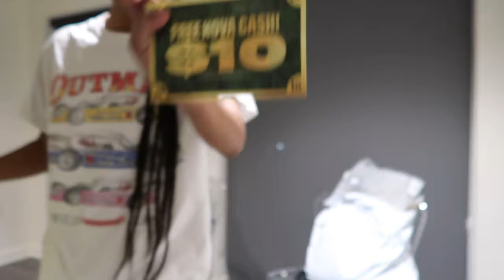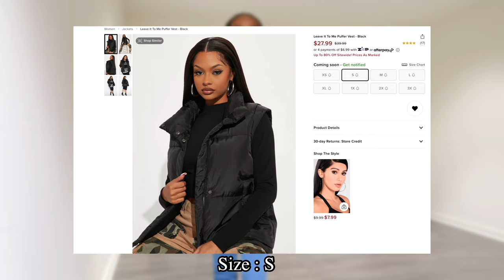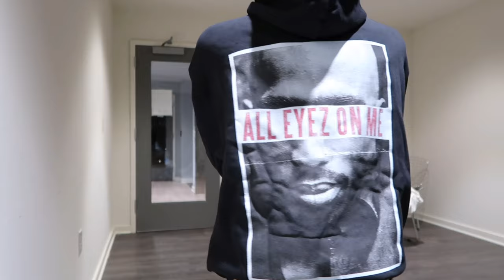FASHIONOVA TRY ON HAUL 2022 | KYALA TV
hey guys so today I decided to film a video on me doing a fashionova haul for the winter since it’s starting to get cold outside I wanted to buy some things for the winter and stuff that I like and I also wanted to share with you guys so I hope you guys enjoy and also don’t be afraid to get the same thing as me if you want I don’t mind lol I really enjoyed making this video so I hope you guys really enjoy watching it and thank you guys so much again for 3K subs. Love you guys, so so much❤️ hope you enjoy the video!!

Age : 19
Editing Source : VLLO Premium
Filming Source : Canon G7X Mark ll
Current Sub Count : 3,442

⁃    GOAT Graffiti Top - Green | Fashion Nova, Screens Tops and Bottoms | Fashion Nova
⁃    The Players Club Top - Black | Fashion Nova, Screens Tops and Bottoms | Fashion Nova
⁃    Wreaking Havok Teddy Tee - Black | Fashion Nova, Graphic Tees | Fashion Nova
⁃    2PAC Tie Dye T-Shirt - Black/combo | Fashion Nova, Screens Tops and Bottoms | Fashion Nova
    ⁃    Minions Graphic Hoodie - Blue | Fashion Nova, Screens Tops and Bottoms | Fashion Nova
⁃    Bombshell Betty Crew Neck Sweatshirt - Off White | Fashion Nova, Screens Tops and Bottoms | Fashion Nova
⁃    Happiness Front And Back Long Sleeve Tee - Taupe | Fashion Nova, Screens Tops and Bottoms | Fashion Nova
⁃    Lil Durk 7220 Tour Long Sleeve Tee - White | Fashion Nova, Screens Tops and Bottoms | Fashion Nova
Fuck You Have A Nice Day Smile Top - Neon Pink | Fashion Nova, Graphic Tees | Fashion Nova
All Eyes On Me Hoodie - Black | Fashion Nova, Graphic Tees | Fashion Nova
    ⁃    leave it to me puffer vest - black
    ⁃    Stole your boyfriend oversized zip up hoodie - black

BOTTOMS

Super High Waist Denim Skinnies - Olive | Fashion Nova, Jeans | Fashion Nova
Deep In My Soul Flare Jeans - Medium Blue Wash | Fashion Nova, Jeans | Fashion Nova
Super High Waist Denim Skinnies - Medium Blue | Fashion Nova, Jeans | Fashion Nova
Most Wanted Shredded Straight Leg Jeans - Light Blue Wash | Fashion Nova, Jeans | Fashion Nova
Do As You're Fold Straight Leg Jeans - Medium Blue Wash | Fashion Nova, Jeans | Fashion Nova
Good Luck 90's High Rise Straight Leg Jeans - Light Wash | Fashion Nova, Jeans | Fashion Nova